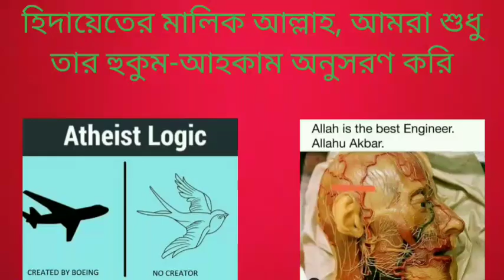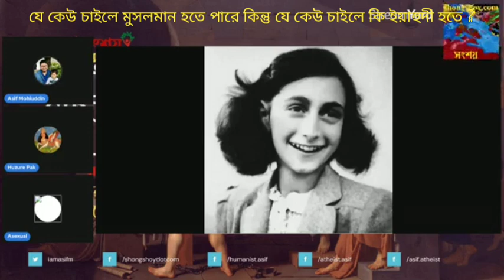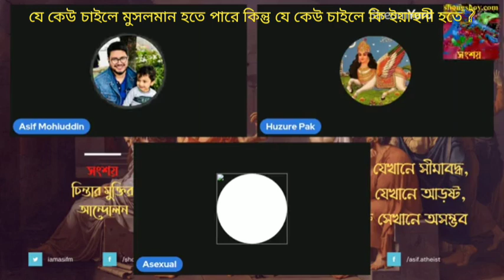যে কেউ চাইলে মুসলমান হতে পারে কিন্তু যে কেউ চাইলে কি ইয়াহুদী হতে পারে? 17/05/2022